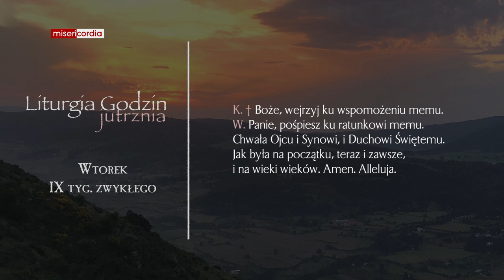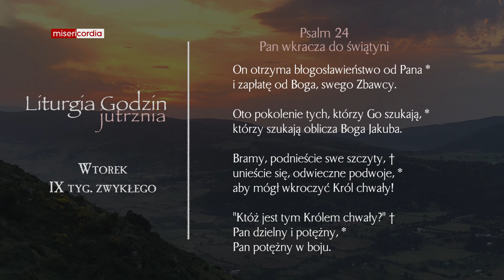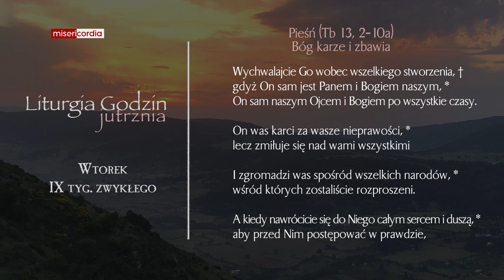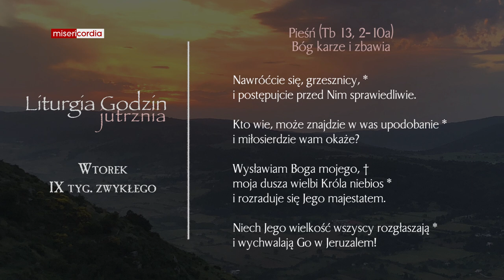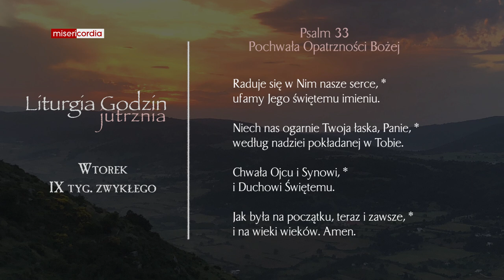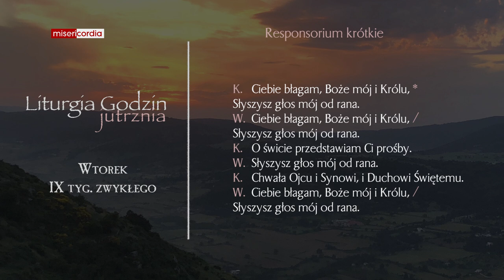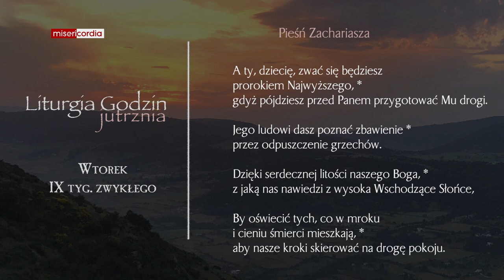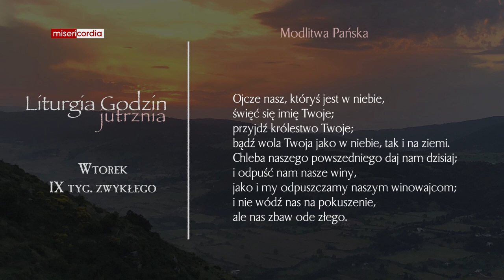Liturgia Godzin | Jutrznia | Wtorek, IX tyg. zwykłego